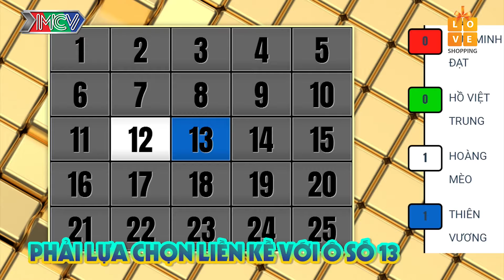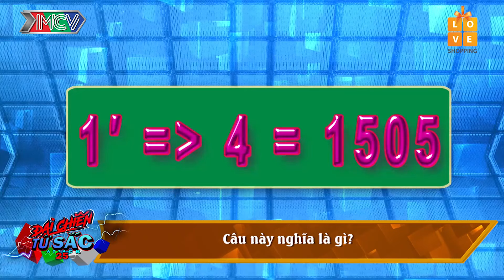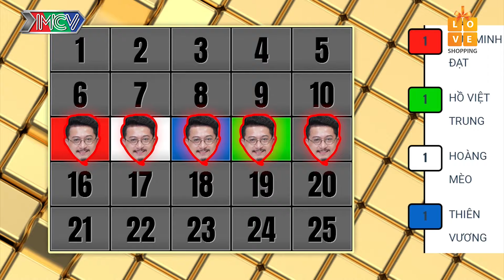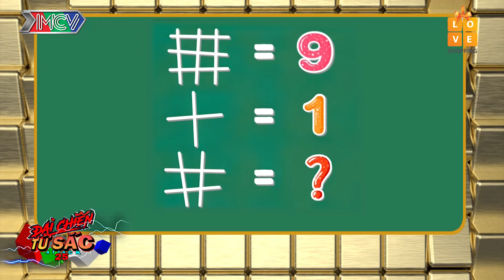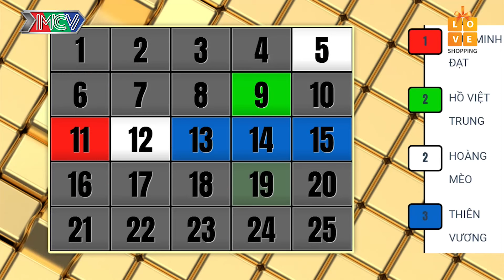Hứa Minh Đạt chỉ muốn chạy ùa về nhà ÔM MẸ vì quá sợ hãi với HOT gameshow 43 năm từ NHẬT BẢN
💡 CÚ PHÁP TÌM NHANH:
dai chien tu sac tap 1, dai chien tu sac 1, attack 25 tap 1, attack 25 1, dcts tap 1, dcts 1

📺 GIỚI THIỆU CHƯƠNG TRÌNH:
Chương trình “ĐẠI CHIẾN TỨ SẮC – ATTACK 25” là chương trình truyền hình thực tế về giải đáp kiến thức, thi trả lời các câu hỏi về kiến thức tổng hợp giữa các thí sinh là nghệ sĩ, người nổi tiếng, công dân, trẻ em với nhau. Chương trình gay cấn bởi phần lật các ô số tính điểm dành cho thí sinh/người chơi có câu trả lời chính xác. Thí sinh/người chơi cao điểm nhất sau khi 25 ô cờ được lật sẽ có cơ hội tham gia vòng thi đặc biệt để giành giải thưởng có giá trị.

🚩 Theo dõi các thông tin về ĐẠI CHIẾN TỨ SẮC – ATTACK 25:
► Playlist NHỮNG THÁM TỬ VUI NHỘN (DLKT 2017) - UNCUT:
► Playlist DU LỊCH KỲ THÚ 2019 – PHIÊN BẢN GIẢI MÃ KỲ TÀI (FULL):